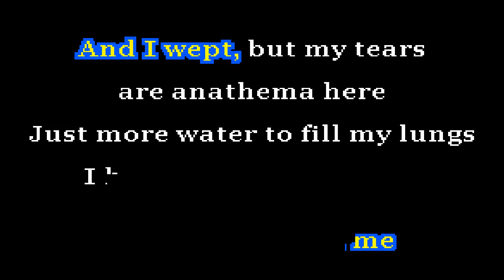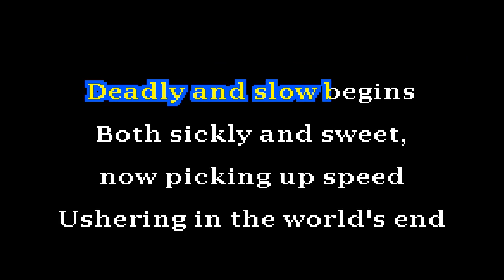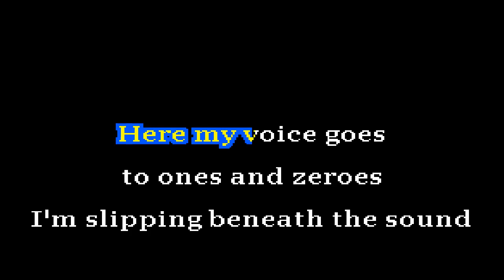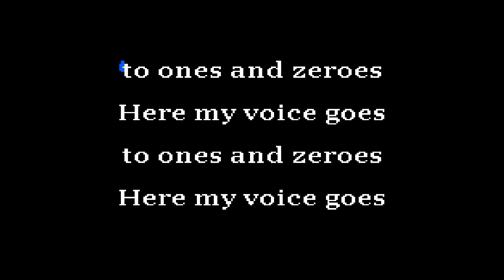Thrice - Digital Sea - Lone Wolf Karaoke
Okay, you're going to find this really weird, but I'm uploading 01061 before 60, and I have a reason for it. I've been so caught up in prepping (and the fact I have a concert to attend this evening Friday, January 5th... Sonic the Hedgehog symphony for anyone interested) that I was unable to complete 01060 in time. That's okay though, I still have something.

Actually, funny story. I used to listen to Thrice about 10 years ago, but only The Alchemy Index, specifically Part II: Water. I don't know what it was, maybe the gentle synths that ramp up as the song progresses, or maybe the hypnotic sound of the vocals as they try to pull you into the undertow.

Ah well, whatever it is, I hope you enjoy singing it as much as I do. Don't let your voice go to ones and zeroes...

Written by:
Dustin Kensrue & Teppei Teranishi

Designation:
LWK-01061